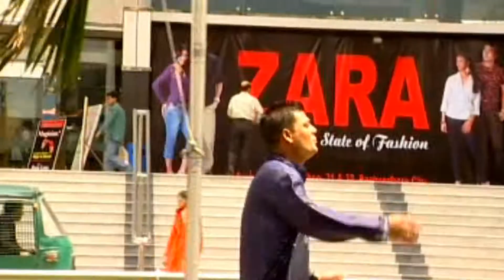Eider Khushi | Ahmed Foyez | Giash Uddin | Rahman Sarowar | Sharif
Ahmed Foyez
Lyricist  Giash Uddin
Tune Rahman Sarowar
Composer  Sharif